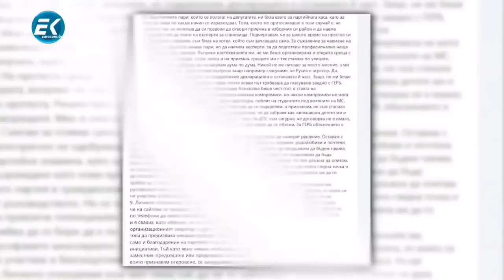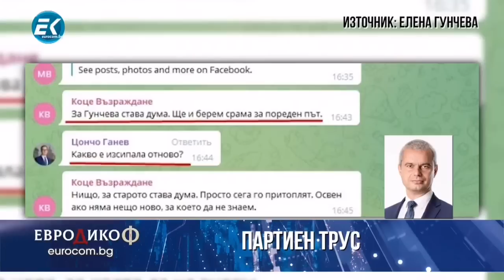Костадин Костадинов в "ЕвроДикоф"